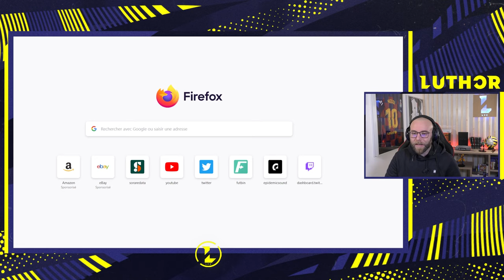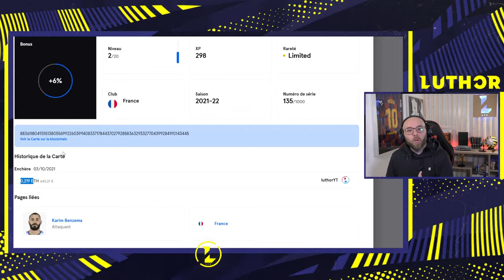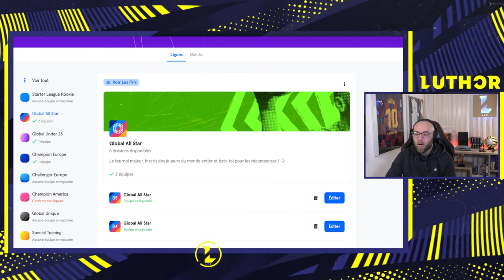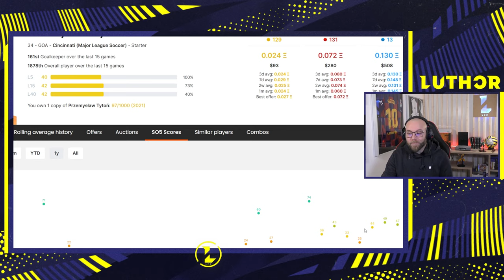Gagner de l'argent grâce a l'Achat Revente // SORARE